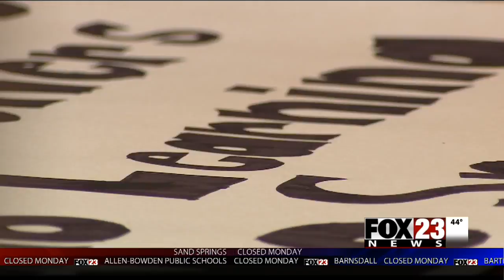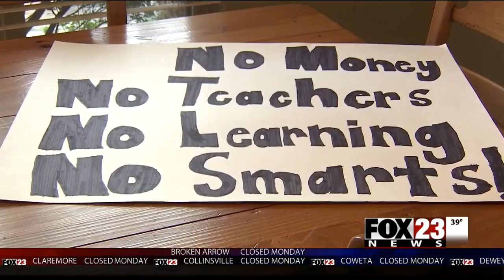VIDEO: Oklahoma students prepare to join teachers for rally at state Capitol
As the second week of the Oklahoma teacher walkout begins, students in Green Country are preparing to join their teachers at the state Capitol.